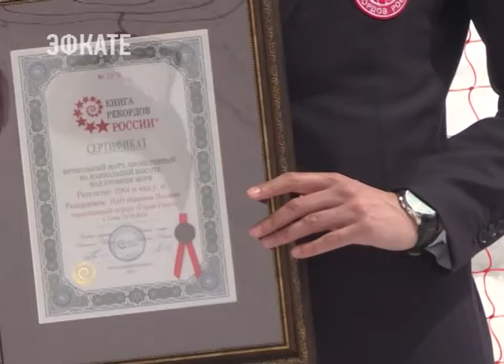50 дней до старта Чемпионата мира по футболу в Сочи отметили матчем в горах. Новости Эфкате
Ветераны советского и российского футбола прибыли на курорт для товарищеского матча. Прошёл он в горах — на рекордной высоте посреди снежной равнины.

В одной команде — игроки с громкими именами советских и российских команд, в другой — сочинских сборных. Перед началом матча спортсменов предупреждают — каждый тайм всего по 15 минут. Горный воздух может навредить футболистам, пусть даже и профессиональным. Они играли на лучших футбольных поля мира, а тут — снежный покров, который спортсменов нисколько не смутил.